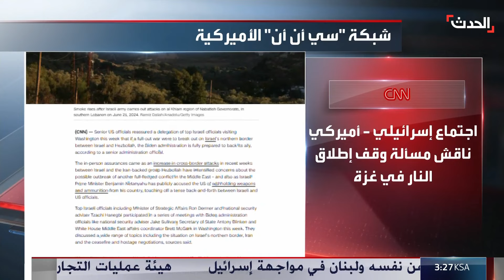CNN: واشنطن طمأنت تل أبيب بدعمها إن نشبت حرب شاملة مع حزب الله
بعد اتهامات نتنياهو لإدارة بايدن بعرقلة التسليح.. "CNN" تقول إن واشنطن طمأنت تل_أبيب بدعمها حال نشوب حرب شاملة مع
لمعرفة أحدث المستجدات.. عبر البث المباشر من هنا ⤵
وبإمكانكم متابعة الحدث على منصات التواصل